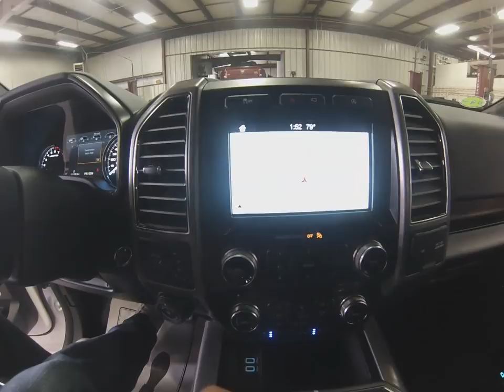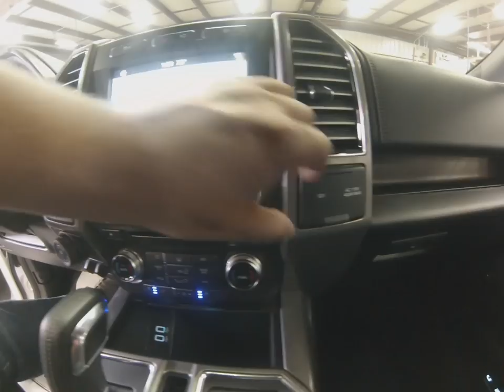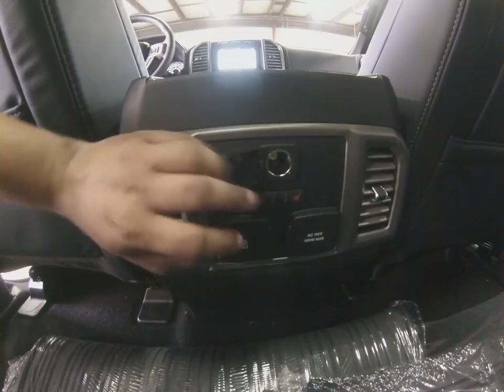FT6328 2018 F150 LIMITED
The all new 2018 Ford F-150 Limited is the Pinnacle of Luxury and Toughness in a truck. With the Limited Stamping to the 22 inch wheels this truck absolutely has it all. This is one you have to see to believe. Available options such as Dual Panel Moonroof, Automatic Running Boards, Heated and cooled seats, Heated rear seats, Navigation, 360 degree Camera, Pro Trailer Assist and so much more... Don't forget about massage chairs, and a powered lowering tailgate.